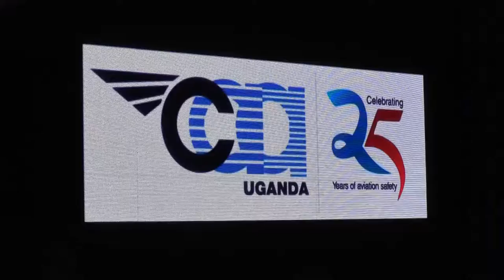CAA @ 25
Civil Aviation Authority has been hailed for promoting Uganda’s socio economic development.
Gracing CAA’s 25th anniversary celebrations in Kampala, the Works and transport Minister, Eng. Ntege Azuba highlighted the importance of the aviation industry in Uganda’s short and long term economic ambitions.